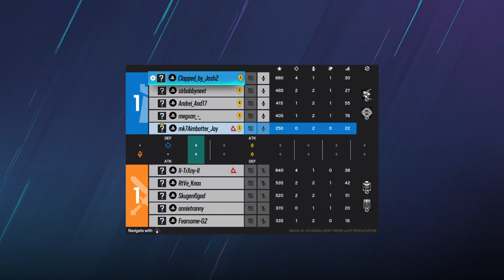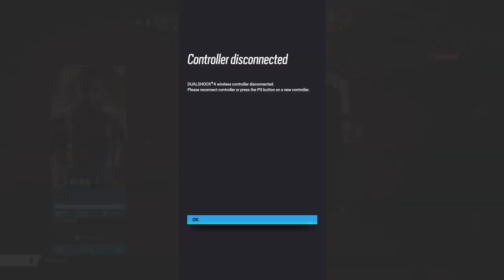Tom Clancy's Rainbow Six® Siege_20230310225934